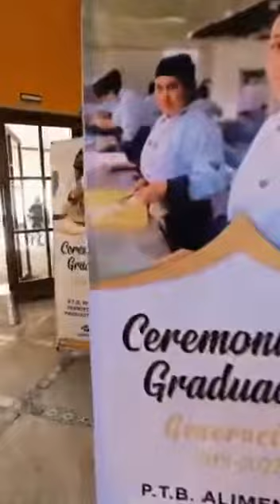Graduaciones Licea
Servicio Integral en Graduaciones, Renta de Togas y birretes para Licenciatura, Maestría y Doctorado, toma de fotografías Panorámicas, Título y certificado, Paquetes de graduación, servicio de Streaming, credencialización, logistística de eventos.